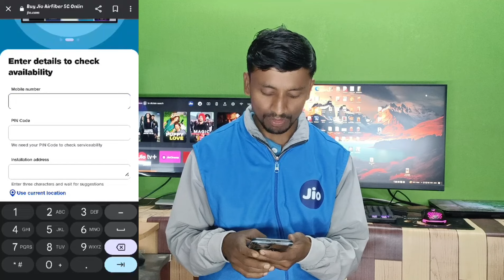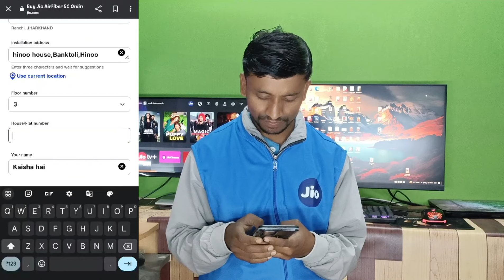Live 🔴 Jio Airfiber Installation Process|| Booking |Unboxing | New ODU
jio fiber or jio air fiber which is better
jio fiber order price
jio airfiber
jio air fiber vs jio fiber
jio air fiber vs airtel airfiber

Jio Airfiber First Installation || Speed Test Review